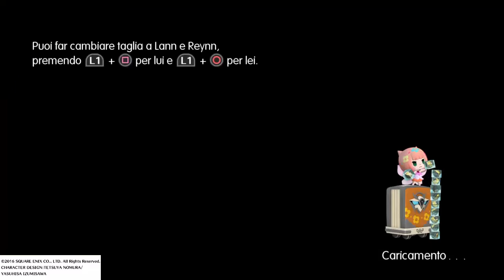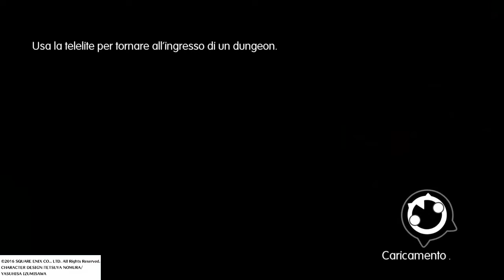World of Final Fantasy - Platinum Run (ITA) #22 - Cicatrici del Drago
Un intricato labirinto di passaggi tra le montagne nelle Cicatrici del Drago, e una nuova amica col cappello da cowgirl!